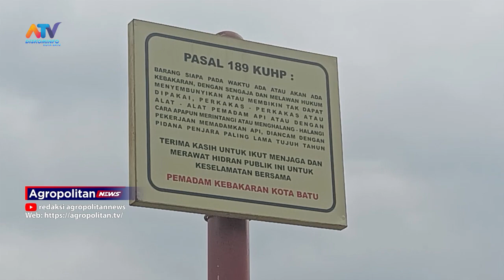KOMISI B DPRD KOTA BATU ADAKAN RAPAT DENGAN DAMKAR TERKAIT PEMBANGUNAN POS SEKTORAL| ATV MALANG RAYA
KOMISI B DPRD KOTA BATU MENGADAKAN RAPAT KERJA BERSAMA DENGAN DINAS PEMADAM KEBAKARAN KOTA BATU. HAL INI TERKAIT DENGAN KEBUTUHAN POS SEKTORAL PEMADAM KEBAKARAN DI MASING – MASING WILAYAH KECAMATAN DI KOTA BATU.